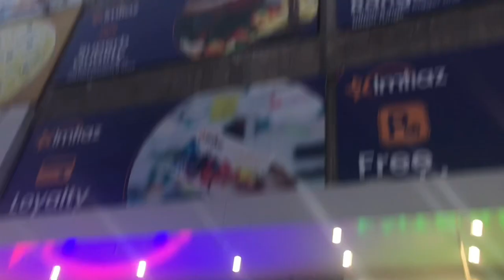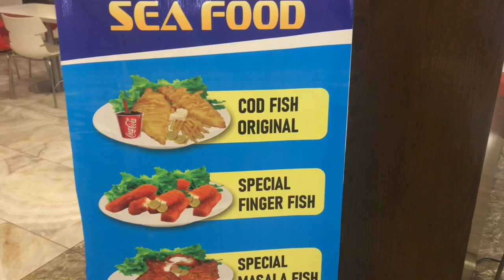Grocery Shopping 🛒 from Imtiaz |Foggy weather|Bahawalpur